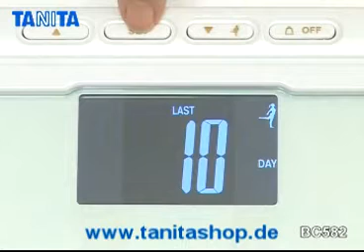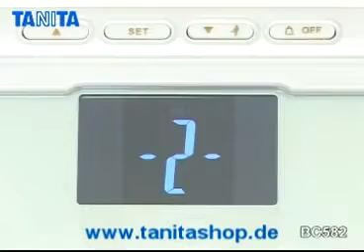Tanita BC582 German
BC-582 Glas-Körperanalysewaage mit FitPLUS-Funktion

 EXKLUSIVE FUNKTIONEN:

    * FitPLUS Modus
    * Patentierte transparente Elektroden
    * Gesunder Körperfettanteil für Kinder
    * Eingeweidefettmessung
    * Stoffwechselalter

Funktionen:

    * Gesunder Körperfettanteil für Erwachsene & Kinder
    * Fortgeschrittene BIA-Technologie
    * Körperfett %
    * Gesamtkörperwasser (%)
    * Eingeweidefettbewertung
    * Eingeweidefettmessung
    * Knochenmineralmasse
    * Stoffwechselalter
    * Muskelmasse
    * Körperbauwert
    * Athleten- & Gästemodus

3 Jahre Garantie

Technische Details

Teilung 100 g
Displaygröße 39,5 mm LCD
Körperfettanzeige 0,1 %
Körperwasseranzeige 0,1 %
Max. Wiegekapazität 150 kg
Personenspeicher 5